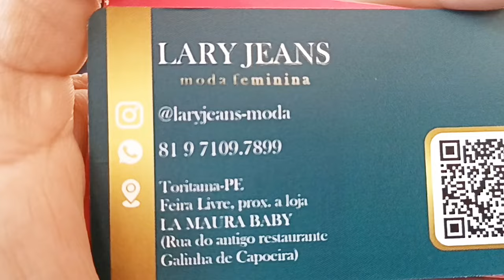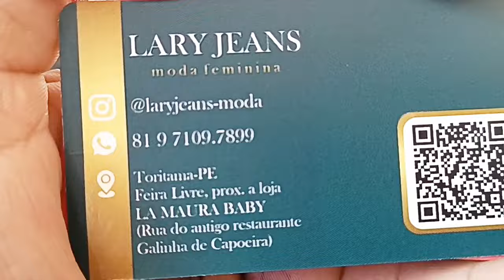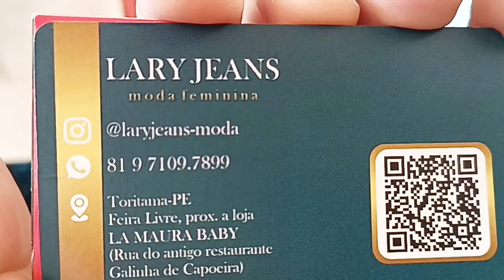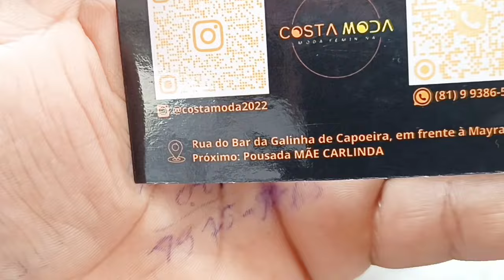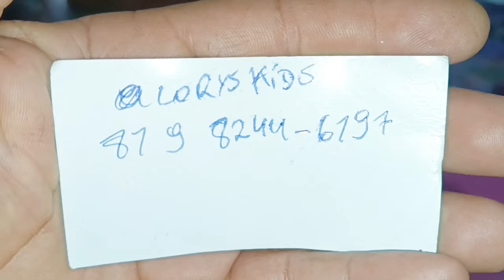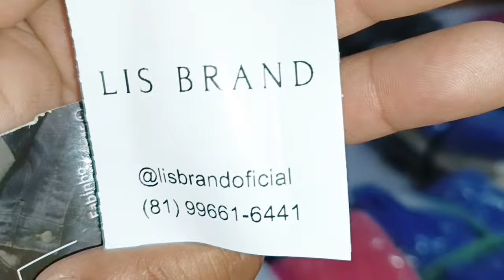Feira de Toritama tem!! 🔵Saias Secretaria jeans, Vestidos Roupas infantil de R$10,00 faturar muito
Roupas para lucrar muito esse ano, moda cristã vestidos e infantil de 10,00 reais